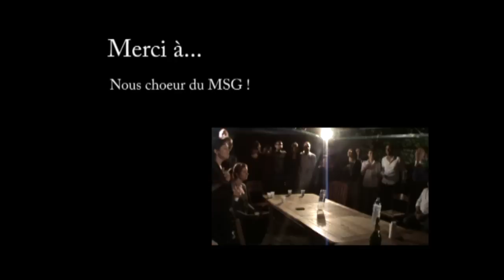Marseille Gospel : Une journée sur la route avec Massilia Sounds Gospel (MSG)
MSG, choeur Gospel de Marseille, PACA, France
Déplacement en Juin 2013 pour un concert dans l'Aude.